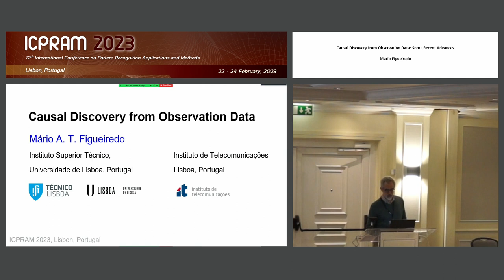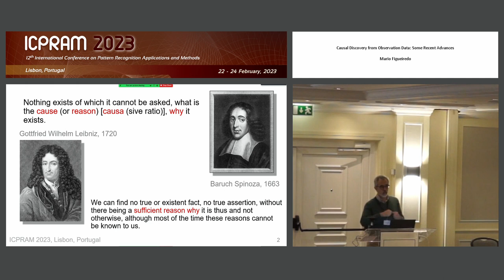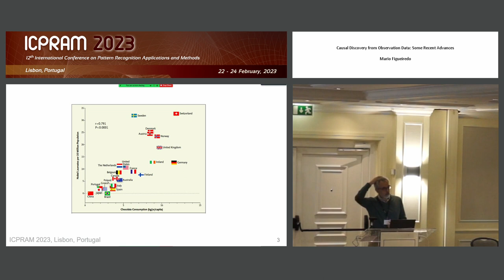"Causal Discovery from Observation Data: Some Recent Advances" Prof. Mario Figueiredo (ICPRAM 2023)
Keynote Title: Causal Discovery from Observation Data: Some Recent Advances

Abstract: Causal discovery is an active research field that aims to uncover the underlying causal mechanisms that drive the relationship between a collection of variables and which has applications in many areas, including medicine, biology, economics, and social sciences. In principle, identifying causal relationships requires interventions. However, intervening is often impossible, impractical, or unethical, which has stimulated much research on causal discovery from purely observational data or mixed observational-interventional data. In this talk, after overviewing the causal discovery field, I will discuss some recent advances, namely on causal discovery from data with latent interventions and on what is the quintessential causal discovery problem: distinguishing cause from effect on a pair of dependent variables.

Presented at the following Conference: ICPRAM, 12th International Conference on Pattern Recognition Applications and Methods